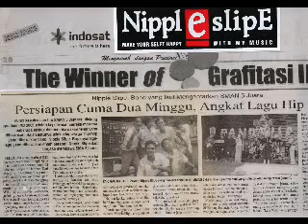PERSID MANIA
Lagu ini saya (Sonny Cluster) ciptakan untuk mewujudkan mimpi masyarakat Jember dan sekitarnya PERSID menjadi sang juara
Musik Nipleslipe dan Cluster Band